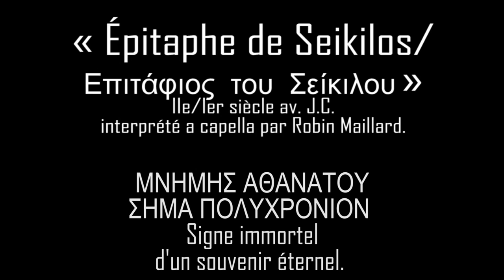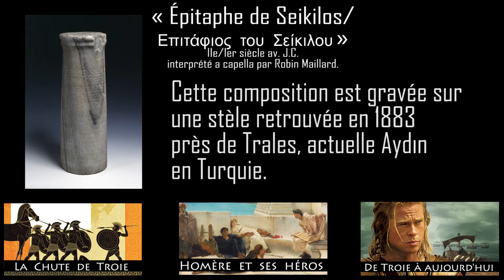Epitaphe de Seikilos - (presque) a capella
Reprise (presque) a capella d'une très ancienne chanson grecque...

En lien avec une série de vidéos sur l'Iliade, une coopération entre la chaîne de l'Arche, la chaîne de Dynamythes et la chaîne de l'Histoire avec une grande hache.